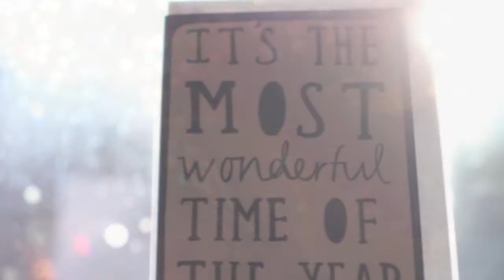Paige Mcdowell & Brianna Lynn Winter video